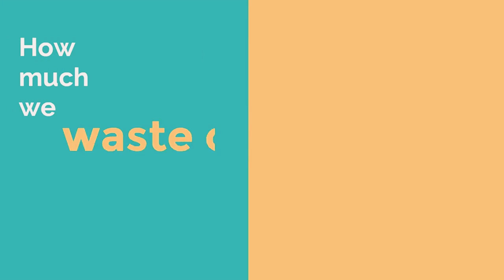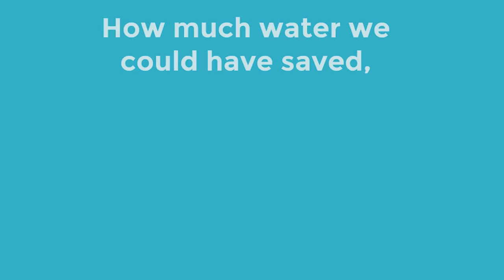Save Water Today To Live Tomorrow | Jal Shakti Andolan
Watch this video to understand the importance of saving water and why the recently launched Jal Shakti Andolan is need of the hour.